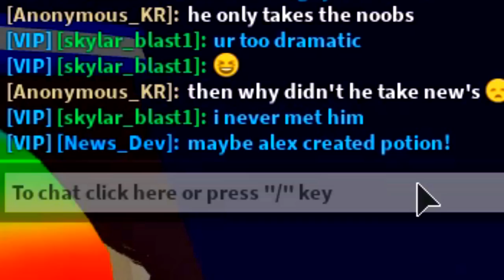WE FOUND A TREASURE MAP AND FOLLOWED IT TO FIND THIS *SECRET* IN ROBLOX BUBBLEGUM SIMULATOR!!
Today we found a lost treasure map in roblox bubblegum simulator and when we follow the clues we find a brand new secret in the game.

--Credits--

Music & Sounds:
Epidemic Sounds